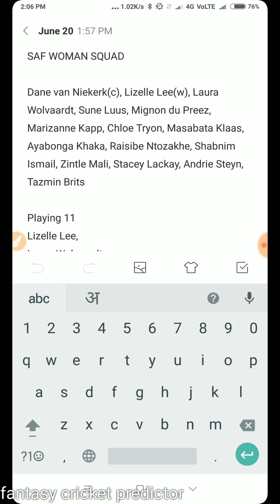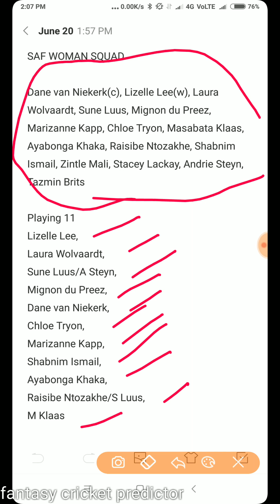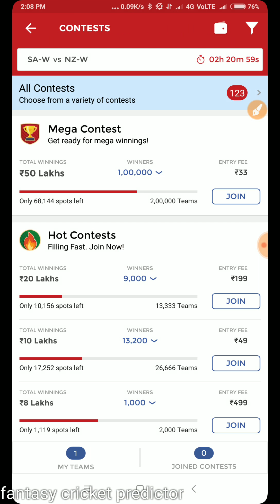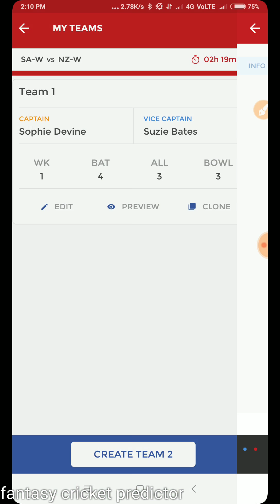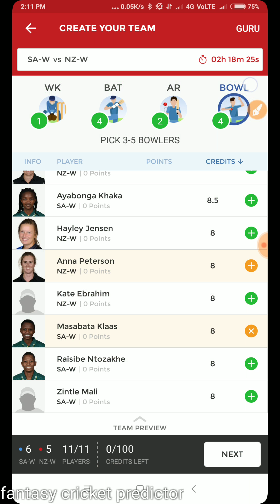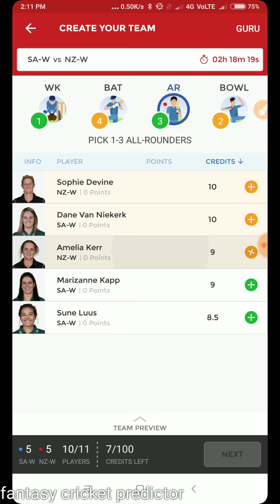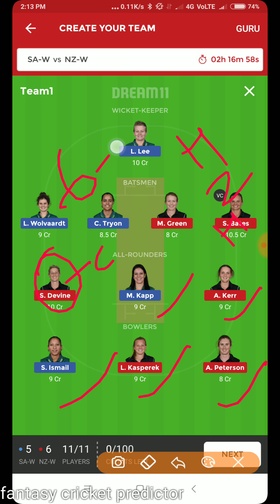SA-W vs NZ-W 1st match dream11 team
Join of my whatsaap group 100 rupyee lifetime time charge msg me join on my WhatsApp no.
Join Hala play and get 100 ruyee play bonus

Use refer code - ustf9LYs2 .

Join MyTeam11 best fantasy side You can earn ₹100 bonus
with refer code     Z6MW0E17JF